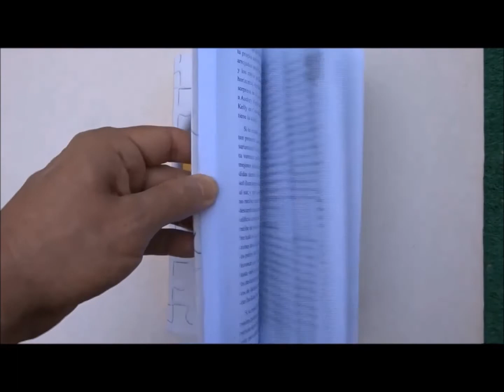SUMANDO PIEZAS VERANIEGO 2021 ORGANIZADO POR AEPUZZ Noticias puzzleras de última hora 24 junio 2021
La actividad SUMANDO PIEZAS organizada por AEPUZZ, la Asociación Española de Puzzles, nació durante el primer confinamiento de 2020. Ésta es la tercera edición. Los participantes tienen un mes para armar todos los puzzles que quieran y sumar piezas en pro de un objetivo común, en esta ocasión, ¡plantar árboles!

¡Entra en el vídeo para conocer más!